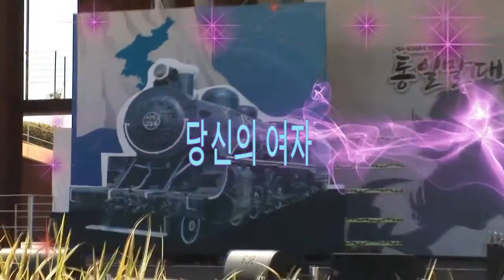당신의여자 - 가수 임단아 - 통일 말 대축전